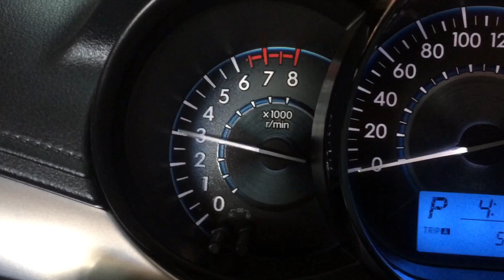Catback exhaust system on a 2014 Toyota Vios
DRIFT XAUST on a 2014 Toyota Vios!

• Catback exhaust system